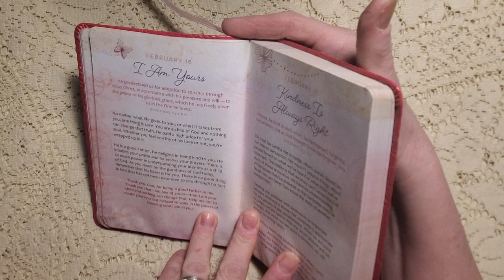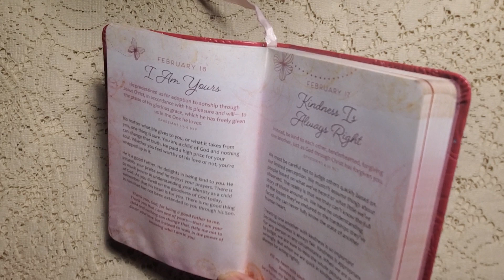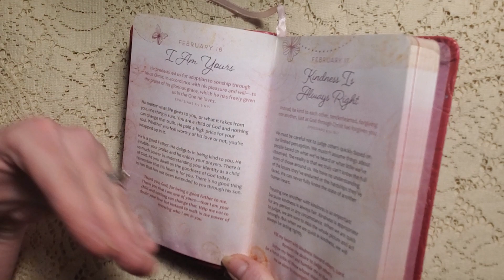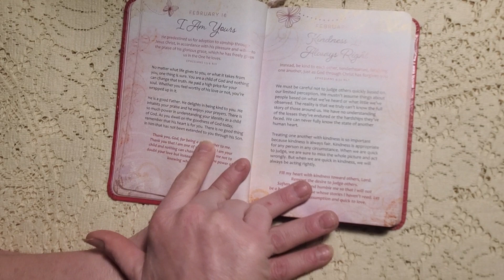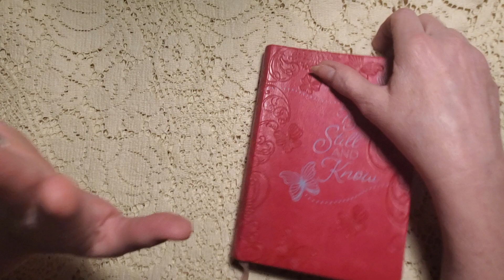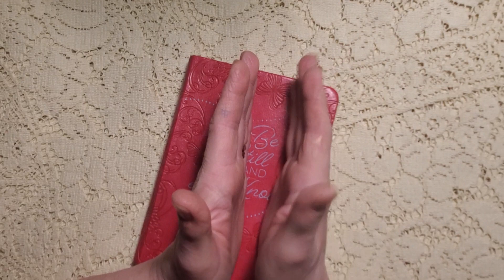Devotion February 16, 2023 - I am Yours.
In today's devotion we are reading from Ephesians 1:5-6. Please reflect on our identity in Christ and what it means to belong to Him. I pray you're blessed!! Love you so much!❤️‍🔥🙏🕊️